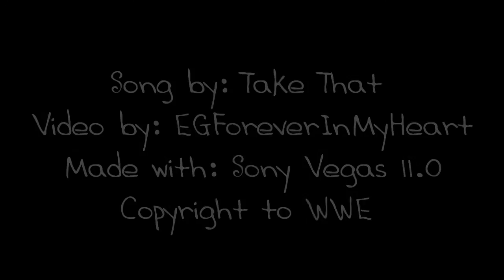CMPunk/AJLee: Patience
Made this vid in a day so I'm not too happy with it, story is Dolph broke up with AJ and CM Punk is concerned about her, but after everything that Punk did AJ doesn't trust him. He apologizes but shes still unsure about him, she still loves him but its going to take her time to trust again.

Tags: CM Punk Phil Brooks AJ Lee April Dolph Ziggler AU storyline heel kiss backstage segment ringside couple pairing diva superstar fight attack breakup fanmade tribute vid mv song Patience Take That Sony Vegas